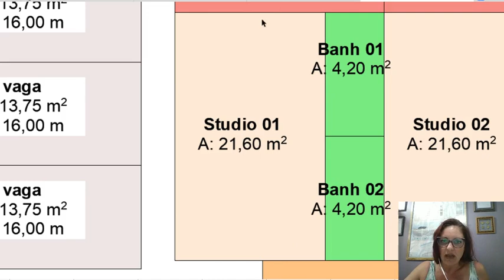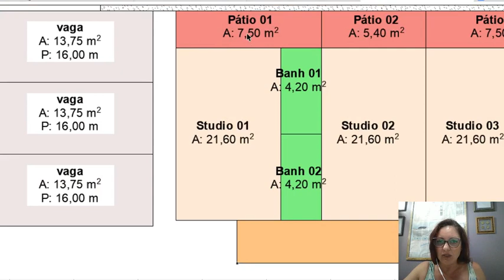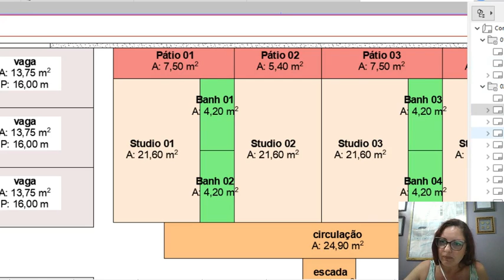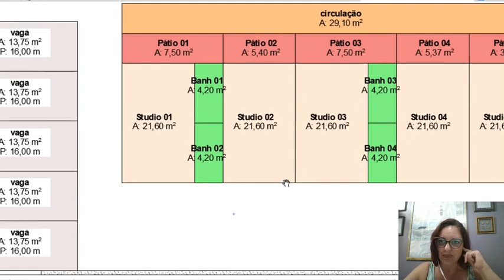Quantos kitnets posso construir no terreno? - Parte 2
Essa era a dúvida do cliente. Para responder a essa pergunta, eu verifiquei as leis municipais (para saber quais as exigências para a aprovação do projeto) e defini módulos para cada unidade, de acordo com o pedido do cliente.
Agora foi a hora de definir qual é a melhor posição para os studios, acessos e escada, de acordo com a melhor insolação e ventilação!